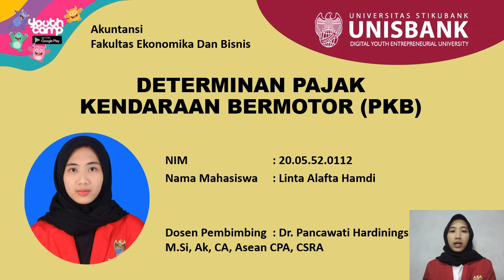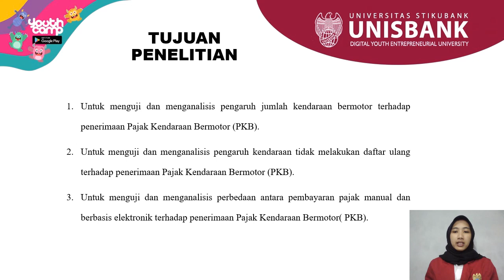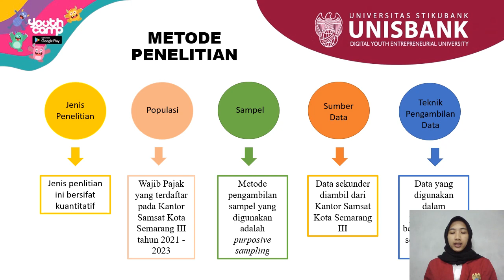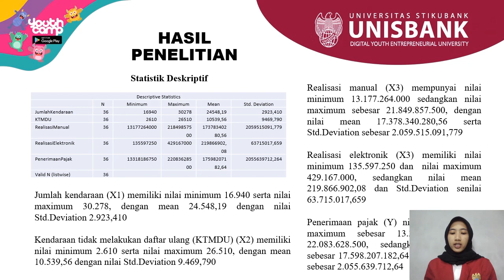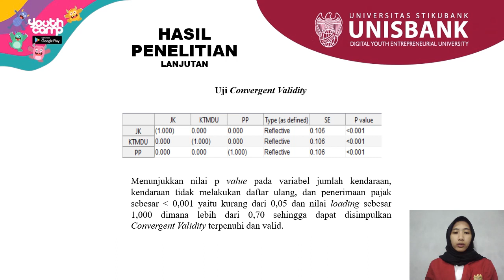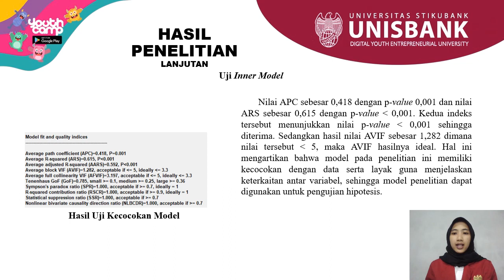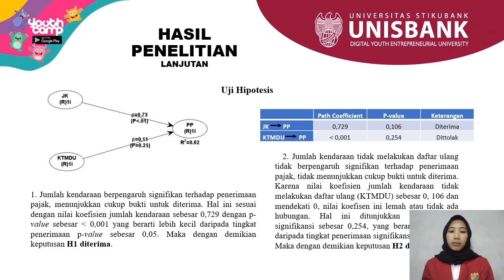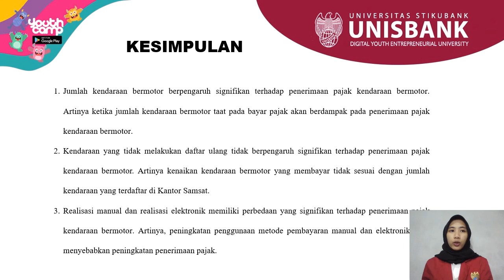DETERMINAN PAJAK KENDARAAN BERMOTOR (PKB)